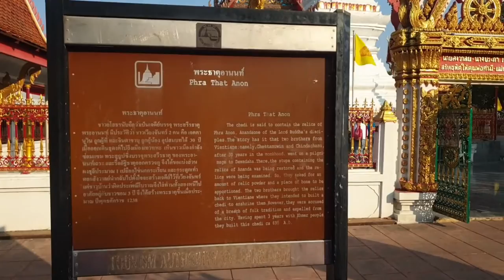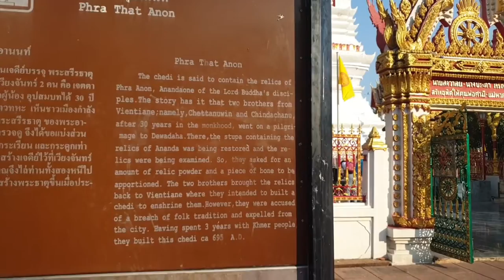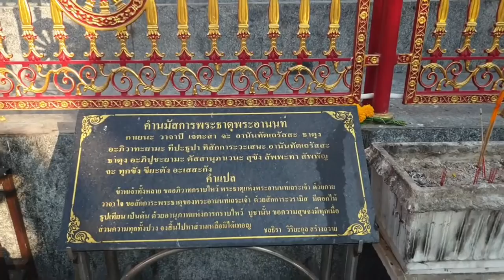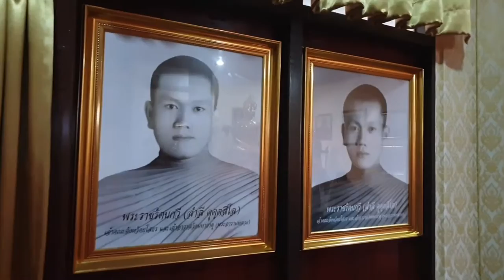Wat Mahathat and Phra That Anon. A unique Monastery Yasothon Thailand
Wat Mahathat and Wat Phra That Anon in Yasothon Thailand  is one of the unique class of monasterys  and one of the tourist locations visited by many people each week'

We spent about two hours here and the paintings inside the temple are beautiful

Wat Mahathat is usually named after an important temple of the province. Located in the middle of Yasothon's municipal area, Wat Mahathat Yasothon was built at the same time of the city in 1797 as an installation for glass-made Buddha image, Phra Buddha Busayarat or Phra Kaew Yod Namkhang. The Buddha image was given as a reward to the first governor of Yasothon by King Rama III.

The important building here is Phra That Yasothon or Phra That Anon. It was believed to be built in 1769 by a state minister from Sri Sattanahut (Vientiane) with Laotian-style which was popular in late Ayutthaya or early Rattanakosin periods. The pagoda houses the relic of Phra Anon.

Another important building is the Isan-art style scripture hall. The doorway and the door were beautiful carved woods. Built during the reign of Rama IV and V of Rattanakosin era, the hall stores scriptures on dried palm leaves and art objects from Vientiane.

Chapters:
00:00    Intro
00:30    Outside Area
00:56    Info Board to Temple
02:09    Enter the Temple Yard Area
08:20    Enter the Temple
11:04    Beautiful Paintings
13:04    Walk to another Shrine Room
14:08    Paying respects with Monk
19:25    Leaving the Shrine Room
20:05    Outro